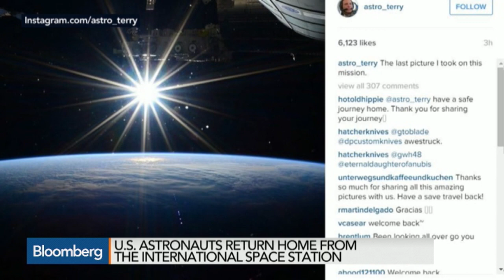Top Photos: Cicadas Become Bane of Reporter’s Existence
June 11 -- Bloomberg's Vonnie Quinn highlights the photos illustrating headlines from around the world on "Bloomberg Surveillance."